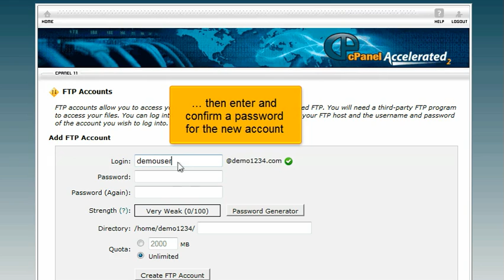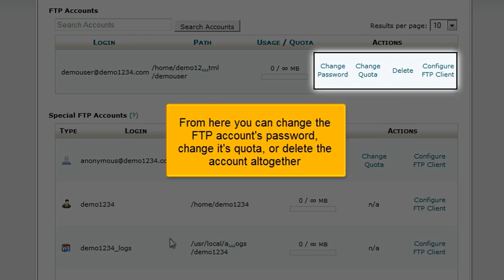How to set up an FTP account in cPanel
How to create an FTP account in the cPanel control panel.  You can then use this FTP account on a local FTP program (most website design tools have this built-in) to upload your files to your cPanel-based website.